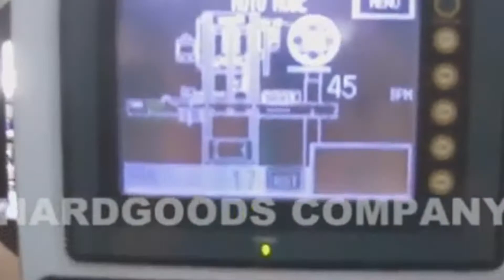Yogurt Plastic Bottle | Shrink Sleeve Labeling Machine | Full Body Label with bottom edge position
| Yogurt Plastic Bottle | Shrink Sleeve Labeling Machine | Full Body Label with bottom edge position | Hardgoods

เครื่องสวมฉลากขวดโยเกิร์ต | สวมทั้งขวดรวมส่วนก้นขวด | ความเร็ว 45 ขวดต่อนาที